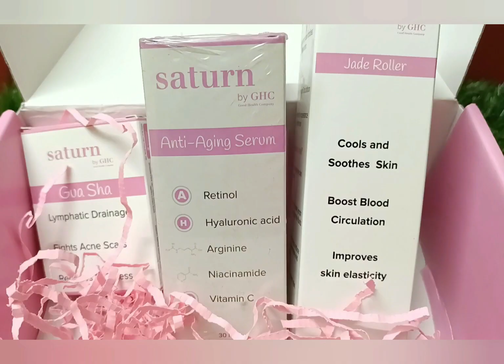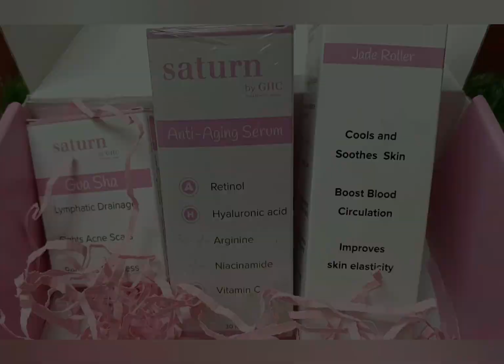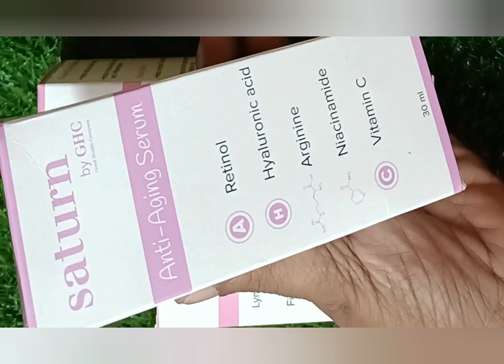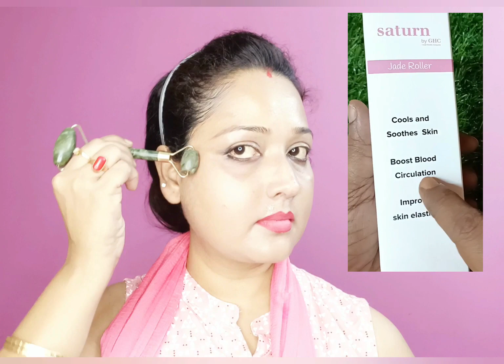Wrinkles and fine line removal serum/ Saturn by GHC anti aging face serum/ Best Anti Aging serum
** Get upto 30% cashback on your orders **

🙌🏼 Book a free and confidential online doctor consultation with Saturn by GHC